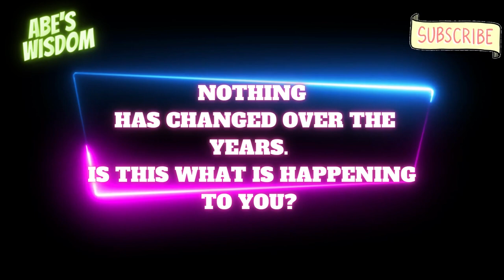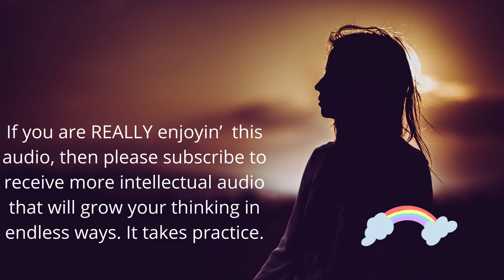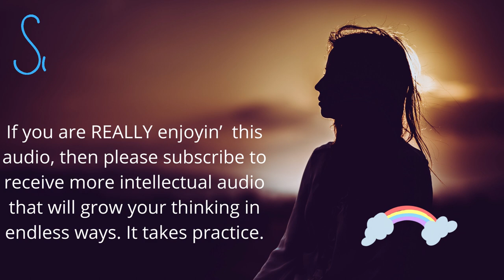Abe's Wisdom: Is This What’s Happening To You? 💜(50 CENT RAPPER)💜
Sources:
Thumbnail Photo by Sarah MP
Photo by Stefano Photography